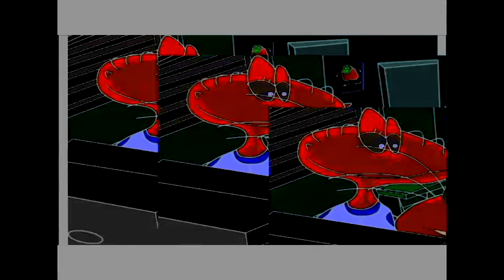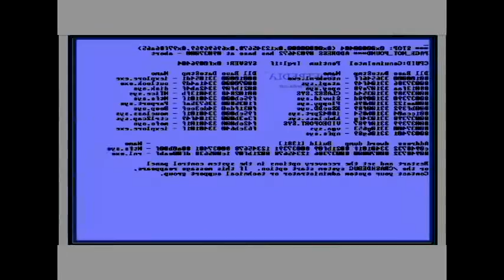Роктолосяня не победила комп | RYTP в Эффекте Демона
Видео обработало почти 404 мегабайт... ПИПЕЦ ОШИБКА.